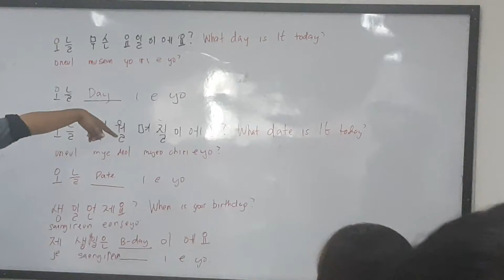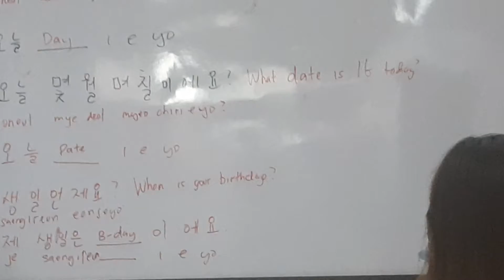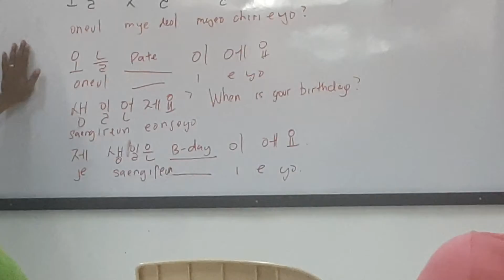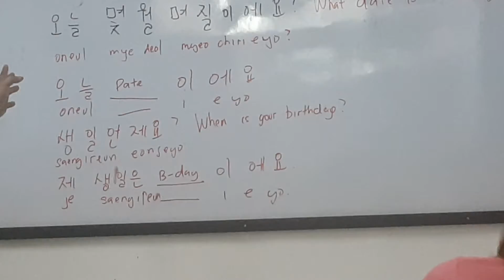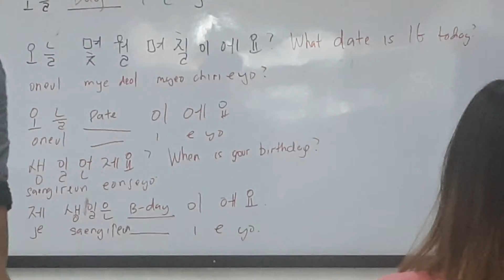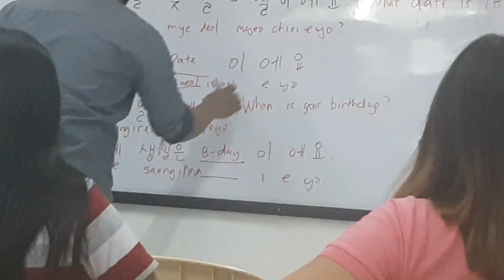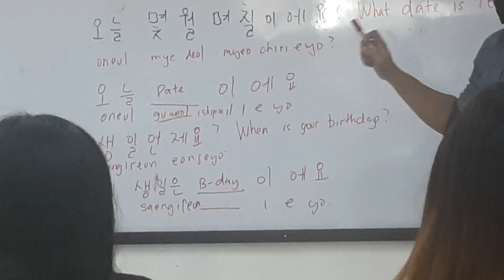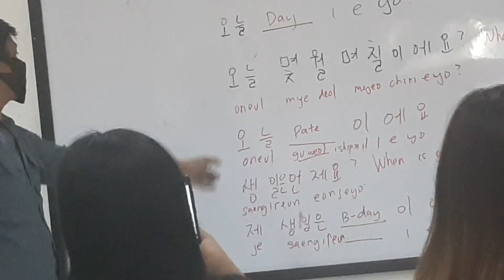i need a hammer to learn the korean lesson 😅👍14